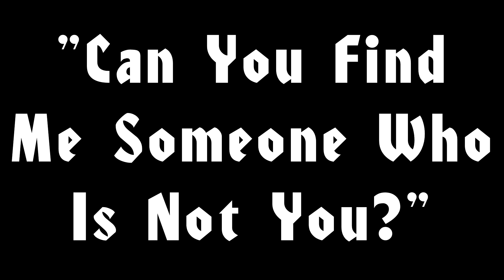The Owl House | General Thoughts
Disney's decides to bless the world with something that could be considered a Gravity Falls successor with Dana Terrace's new series The Owl House. Is it something to give a hoot about? Watch and find out.

Got That Feeling 2- Peter Sandberg